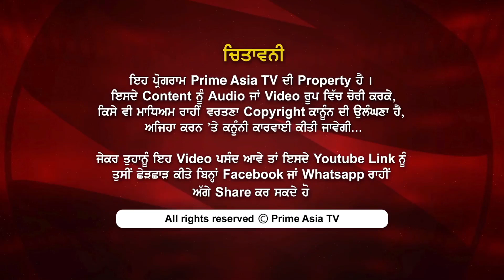Prime Women 235 || Unimaginable Act by a Father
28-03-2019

24 hours Local Punjabi Channel